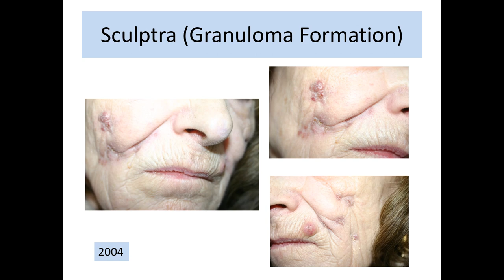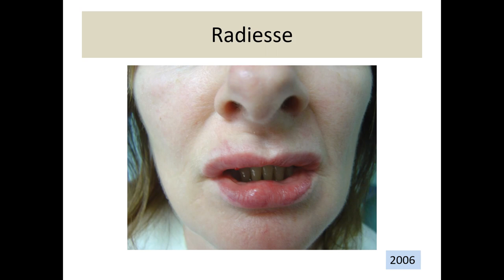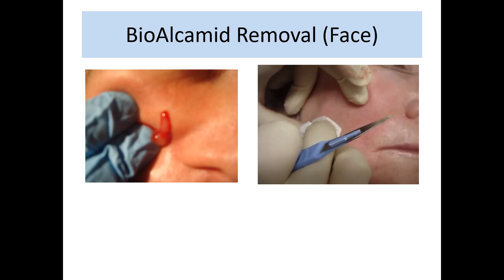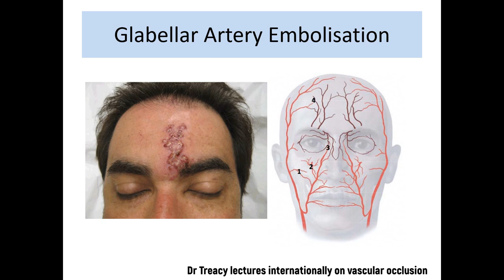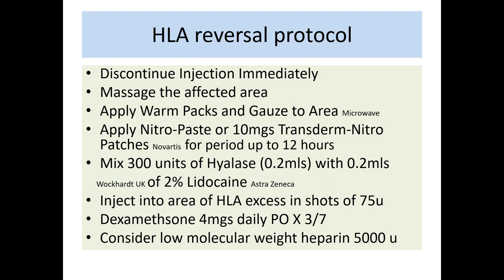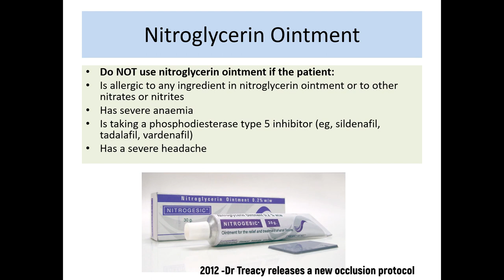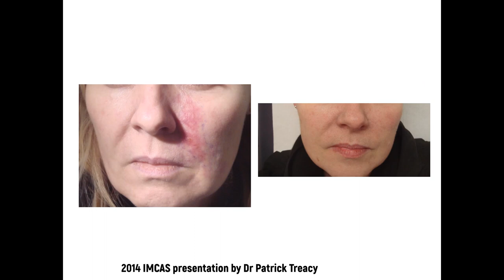Dr Patrick Treacy lectures on Derma Filler Complications IMCAS 2014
Dr. Patrick Treacy's lecture at IMCAS Paris 2014 sheds light on the complications that arise with dermal fillers. He advocates for the early use of hyaluronidase, a technique he introduced over twenty years ago, to treat these complications. Additionally, he has developed protocols to effectively treat vascular problems resulting from dermal fillers. Stay informed and prioritize safety.